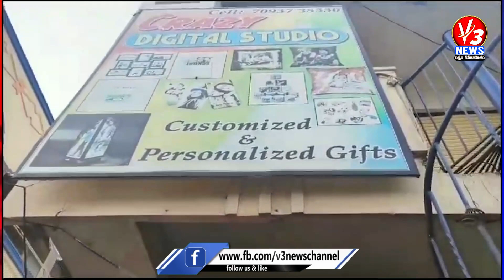ముస్తాబాద్ లోని క్రేజీ ఫోటు స్టుడియోలో షాట్ సర్క్యుట్